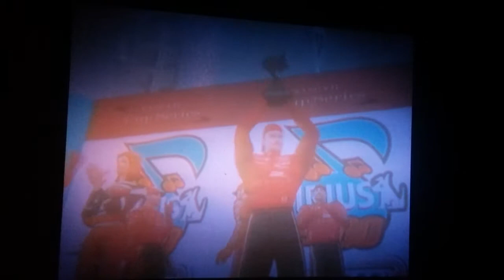NASCAR Thunder 2004 | Race 15/36 | Sirius 400